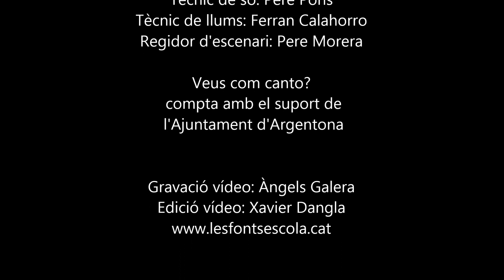VEUS COM CANTO? Escoles d'Argentona 2019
Concert VEUS COM CANTO?
*ARGENTONA*

-Escoles participants i Mestres de Música-
Escola Les Fonts (Xavier Dangla)
Escola Argentona (Noelia Rodríguez)
Escola Bernat de Riudemeia (Joan Martín)
Escola Sant Miquel del Cros (Ester Ariño)

-La Coixinera-
Direcció Musical: Dani Àlvarez

Tècnic de so: Pere Pons
Tècnic de llums: Ferran Calahorro
Regidor d'escenari: Pere Morera

Veus com canto?
 compta amb el suport de
 l'Ajuntament d'Argentona

Gravació vídeo: Àngels Galera
Edició vídeo: Xavier Dangla

Teatre La Sala

 12 de juny de 2019